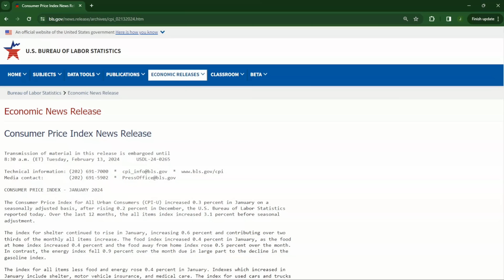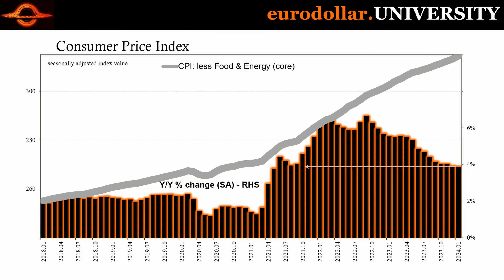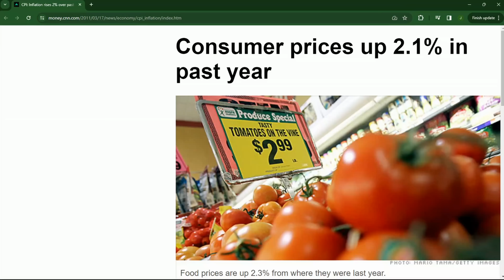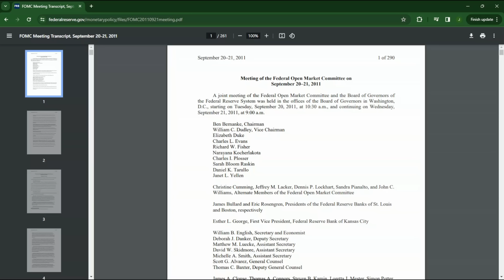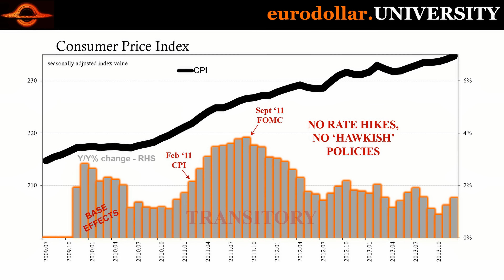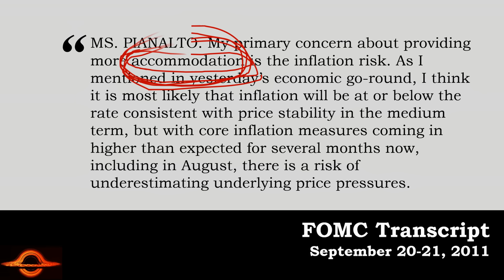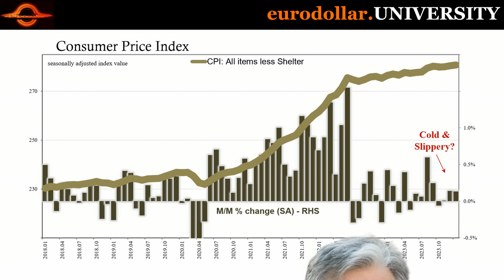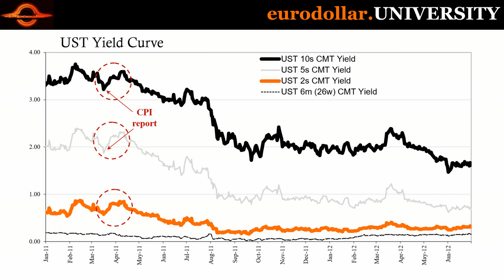This New Data Cannot Be Ignored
Sign up for our free February 19th Presidents' Day Webinar. Visit our webpage for the details:

No one remembers the "red hot" and "sticky" supply shock of 2010 and 2011 BECAUSE it was, yes, transitory. The Fed didn't need to raise rates or do anything. In fact, the FOMC was busy with more "accommodating" policies like Operation Twist and then two more QEs, yet consumer prices disinflate-d anyway. Outside of one artificial piece of the CPI, the January 2024 version was in every other way just like back then.

Boston Fed Eric Rosengren A Look Inside a Key Economic Debate: How Should Monetary Policy Respond to Price Increases Driven by Supply Shocks?